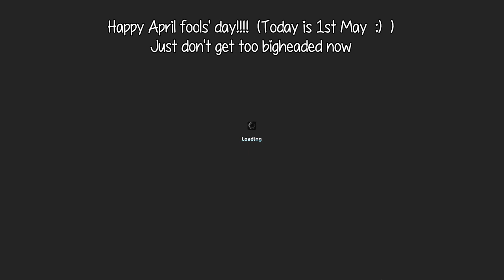APRIL FOOLS DAY 2018 - BALLOON HEAD - Star Stable Online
Open Me
Hello!  We got a new feature!  This function is only active today!
Happy April fools' day! (Today is 1st May :) ) Just don't get too bigheaded now